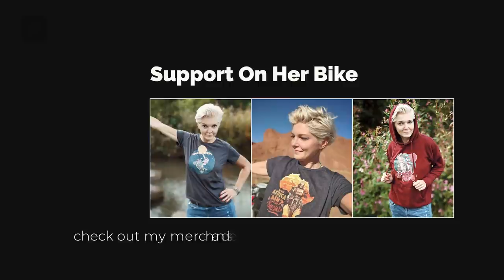Adventure Ride I Camping with Elephants — Experience of a Life Time | Botswana - EP. 142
My time at the Elephant Sands in Botswana was another once-in-a-lifetime experience. Wild elephants visit this lodge daily to have a drink from their water hole. You can sit at the restaurant all day and just watch the elephants up close. I set up my tent for the night as close as possible to the animals so I could look at them every time I opened my eyes. They were walking around my tent at night, which was kind of scary to see them so close. It's incredible how quiet and peaceful they are.

VIDEO RECORDING DATE: OCTOBER 2021